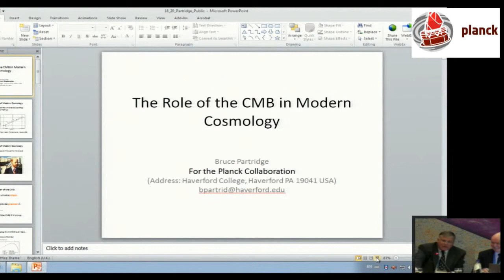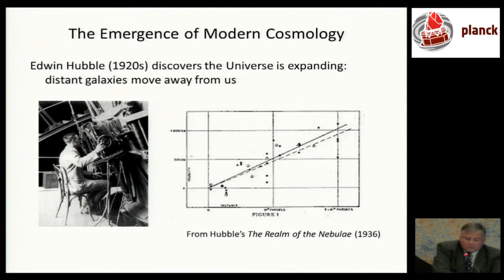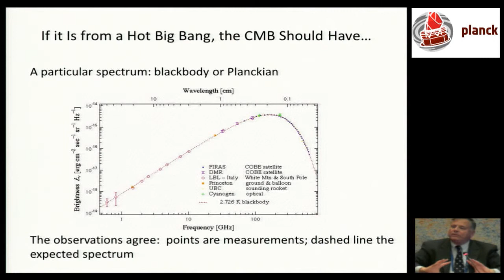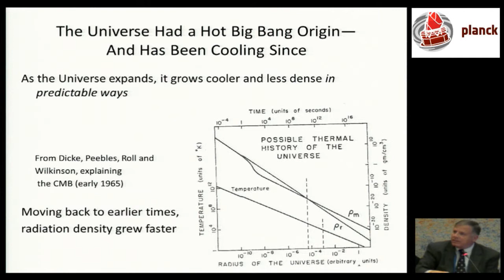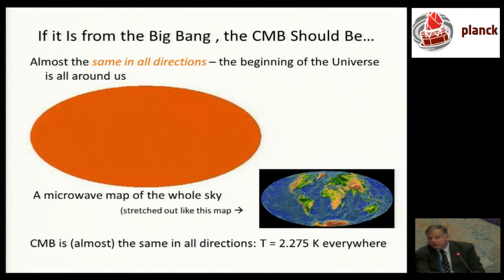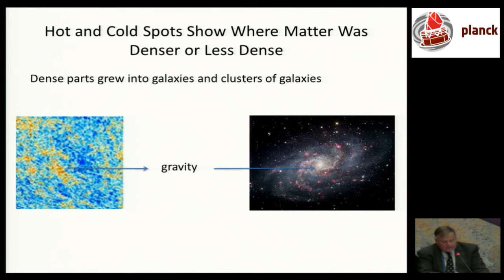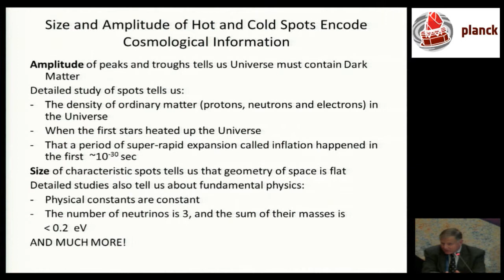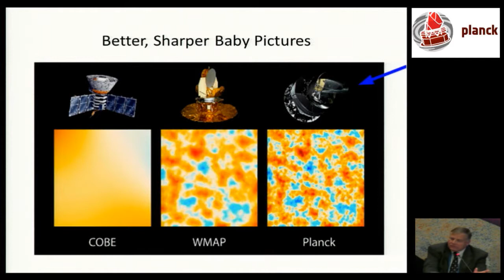47th ESLAB Symposium (Public session): B. Partridge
Presentation given at 47th ESLAB Symposium: The Universe as seen by Planck. An international conference dedicated to an in-depth look at the initial scientific results from the Planck mission, 2-5 April 2013, ESA/ESTEC, Noordwijk (The Netherlands).
Speaker: B. Partridge
Title: The importance of studies of the cosmic microwave background for cosmology